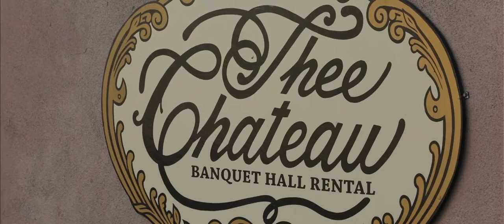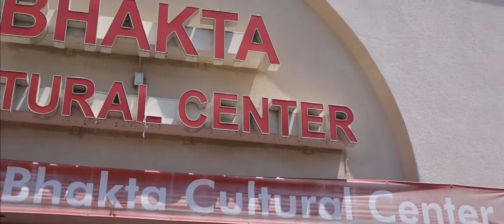Amit & Payal - Richard Nixon Library Wedding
Enjoy this amazing Richard Nixon Library Wedding in Orange County, CA. This beautiful wedding features a dynamic baraat, vibrant wedding ceremony and reception.